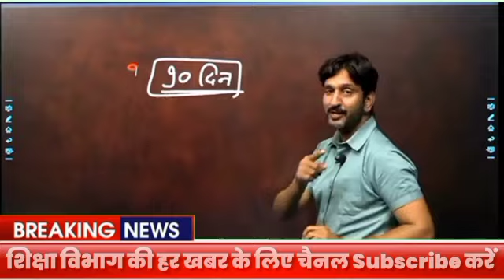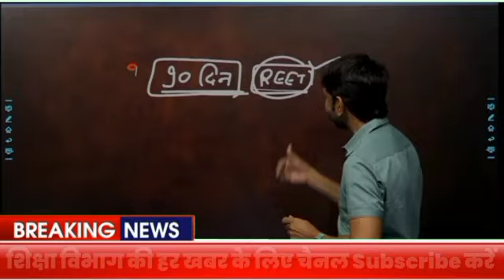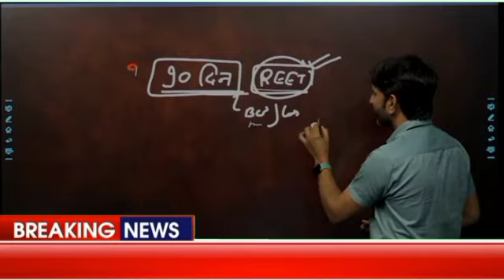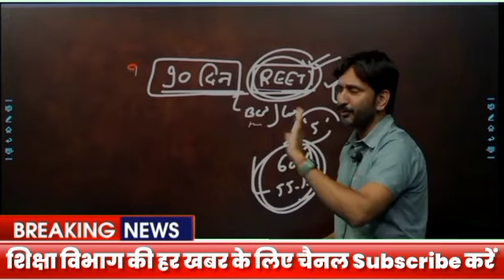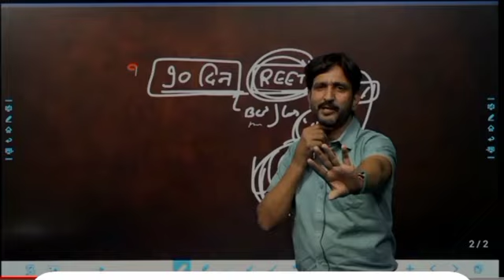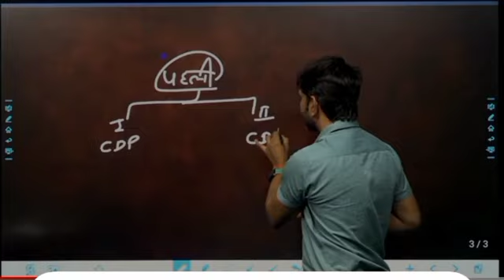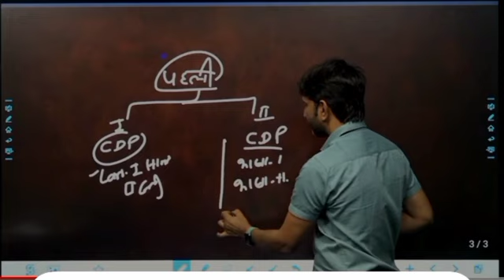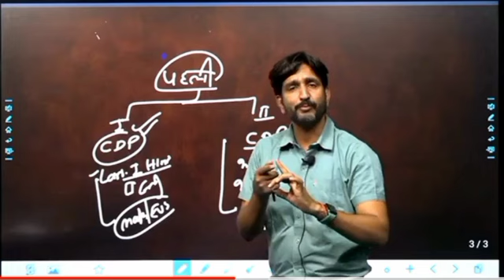REET विज्ञप्ति धीर सिंह धाभाई सर ने दी बड़ी जानकारी ll REET 1st Grade ll 2nd Grade vacancy news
reet 2024
reet
2nd grade new vacancy 2024
reet syllabus 2024
1st grade new vacancy 2024
reet patrata pariksha 2024
reet new vacancy 2024 today news
rajasthan si new vacancy 2024
reet vacancy kab aayegi
new reet vacancy kab tak aayegi
reet exam
reet 2025
new reet vacancy kab aayegi 2024
reet exam pattern
rajasthan school peon bharti 2024
reet new vacancy 2024 exam date
reet vacancy update
reet2024
reet new syllabus
rpsc 2nd grade new vacancy
chaturth shreni bharti 2024
chaturth shreni karmchari bharti 2024
reet preparation
reet new vacancy 2024 kab aayegi
tet
new reet vacancy in rajasthan
rajasthan school peon new bharti 2024
reet new vacancy latest news
rajasthan shikshak bharti
reet new vacancy 2024 update
reet ki taiyari kaise karen 2024
reet marking scheme
reet kab aaegi
reet vacancy 2024 ka notification
reet vacancy 2024 notification
reet exam 2024 notification
2nd grade vacancy 2024
reet new vanacay 2024
reet latest news today 2023
first grade vacancy 2024
2nd grade vacancy
best books for all vacancy
1st grade new vancay
sankalp live
sankalp ganaganagr
new vacancy
sanjay choudhary sir
sankalp classes
sankalp coaching
syllabus
pattern
paper
sankalp
news
lehar
lehar classes
dinesh sir
reet 2024 syllabus
reet patrata pariksha
reet new vacancy 2024-25
reet new vacancy 2024 level 1
reet mains exam latest news
reet latest update news today
reet latest updates
reet exam latest news
subhash charan
reet pre exam syllabus 2024
rajasthan teacher update
reet news
reet latest update
reet syllabus
reet new vacancy 2024 latest news today
reet new vacancy 2024 latest news
rajasthan teaching exam
3rd grade teacher
reet update today
3rd grade new vacancy 2024
madan dilawar
cm bhajan lal sharma
1st grade teacher
ctet
2nd grade exam
reet bharti notification
utkarsh teaching classes
reet news today 2024
reet notification kab
reet bharti notification - 2024
reet exam 2024
reet 2024 notification kab
reet notification 2025
reet best book 2024
rajasthan cet 2024 notification
reet exam date news today latest
pathak satyam ctet classes
reet patrata pariksha 2024 kab hogi
reet patrata pariksha syllabus
reet eligibility criteria
reet 2024 preparation
rajasthan teacher jobs
rajasthan teacher recruitment 2024
reet exam date news today
reet 2024 today latest news
3rd grade new vacancy
reet breaking news
reet today breaking news
reet exam news today latest
reet 2024 big news today
reet today update
reet 2024 exam date news today latest
reet vacancy big news today
reet today news
reet big update
reet 2024 big update
reet exam today news
reet exam guide
reet aur ctet me kya h diffrence
how to crack ctet exam in first attempt
ctet syllabus
narendra sir
reet vs ctet by narendra sir
ctet latest news
reet vs ctet
reet vacancy subhash charan
reet bharti by subhash charan
reet patrta 2025
reet vacancy 2025
रीट भर्ती आ गई by subhash charan
rajasthan reet news
rajasthan reet news today
rajasthan gyan store
rajasthan reet vacancy
rpsc 2nd grade 2024
reet patrata pariksha 2025
rajasthan reet vacancy 2025
rpsc 1st grade 2024
genuine classes
school lecture
reet exam date 2024 update
shorts
pw
reet new syllabus 2024 utkarsh classes
reet new syllabus utkarsh classes
reet new syllabus 2024 25
rajasthan reet new syllabus 2024